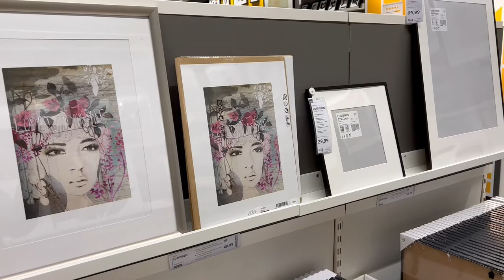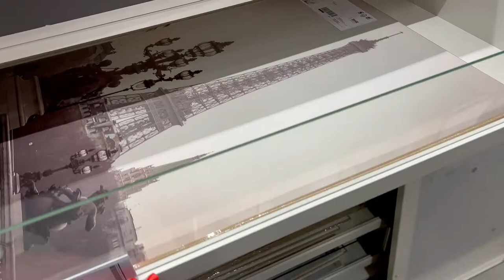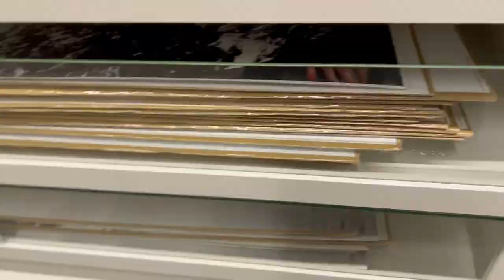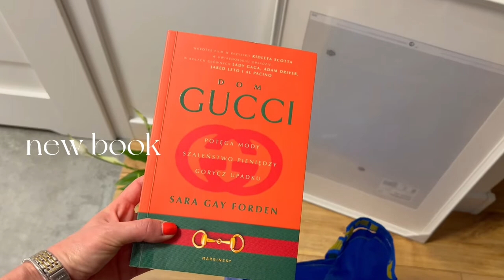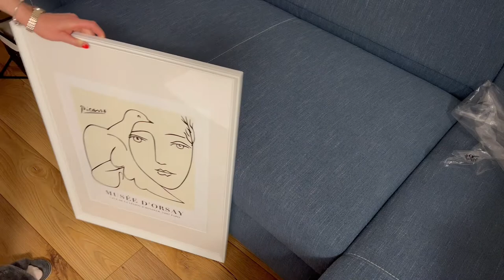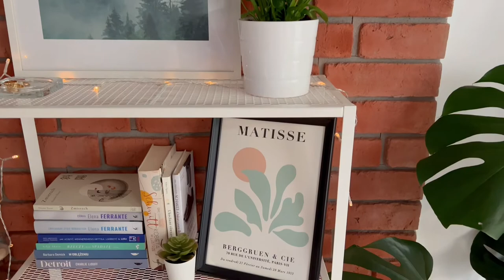Home Decorating | 💫 IKEA vlog & haul | New posters & plants! 🌱- Living alone diaries - Poland Europe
Hello! :) Decorating your home can be a lot of fun. All it takes is a few changes to make your apartment more cozy and stylish. How to decorate your home? What to buy in Ikea? Cheap decorations, inspiration and ideas.
Note, that minimalistic home decoration is a great idea for a gift.
I'm taking you home shopping today!
Kiss!